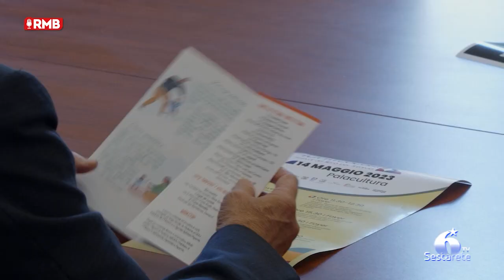Messina, presentata la 1ª edizione del Festival del Libro dell’infanzia “Storie di tutti i colori”